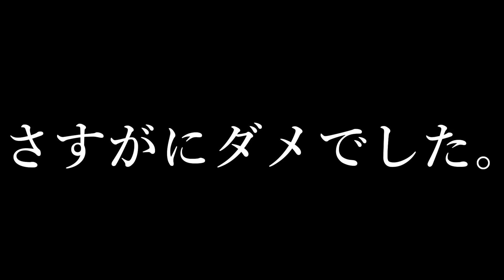ニセぷりっつ現る!!!【フォートナイト】「ぷりあま」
▽メンバーシップもよろしくお願いします

▽EPICクリエイターサポート
    Amal3rd